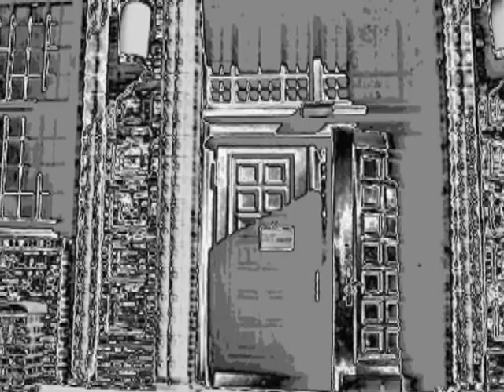08 Wandsbek Altenselbsthilfe Lichtmalerei.wmv